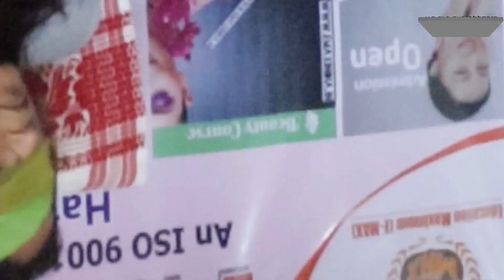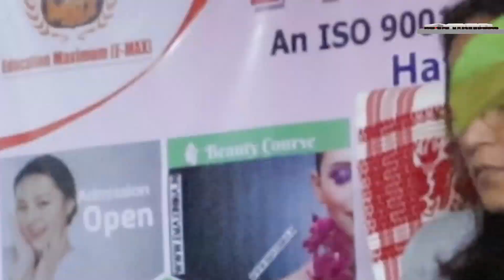সোণাপুৰৰ ডিগাৰু নৈৰ পাৰত উলহ মালহৰে পালন কৰা হয় ষট্ পূজা